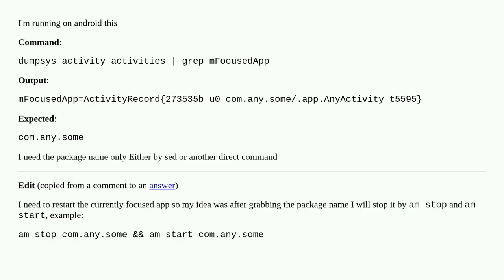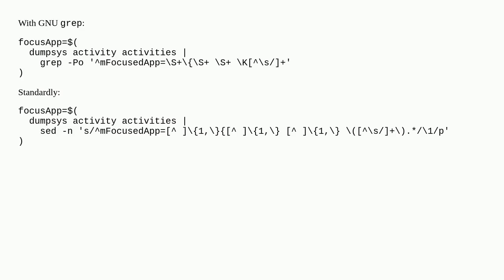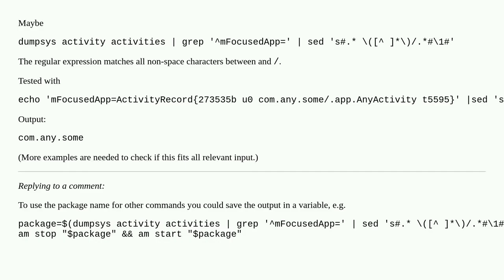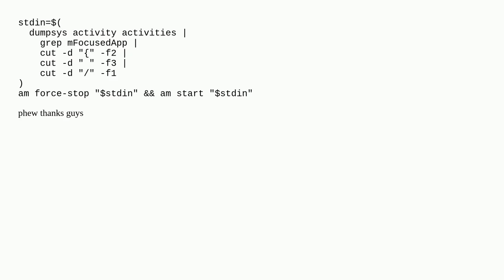Sed delete everything before and after characters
A special thanks goes out to the community

  sed awk cat grep terminal-emulator